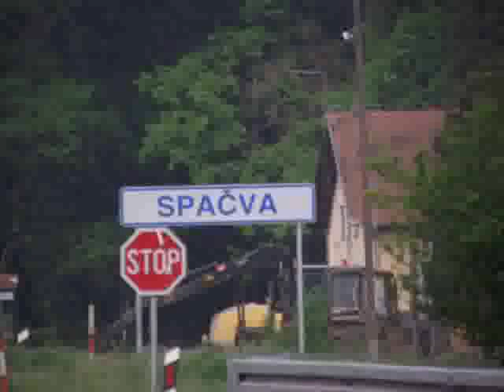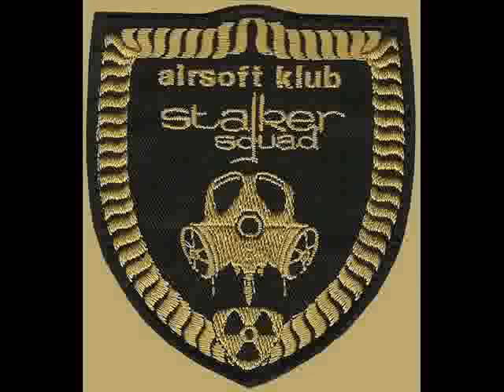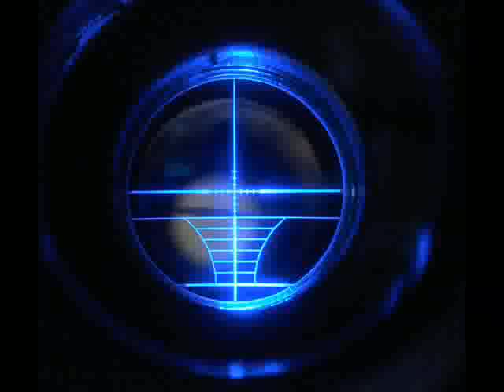StalkerSquad Airsofting na Radiju BRČKO - DRVOSJEČA III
StalkerSquad Airsofting na Radiju BRČKO - DRVOSJEČA III - Nebojša i Č... [HQ].mp4
Montaza: ShadowKiller